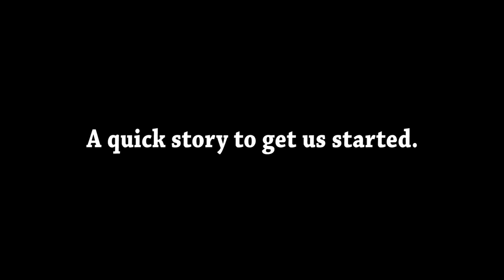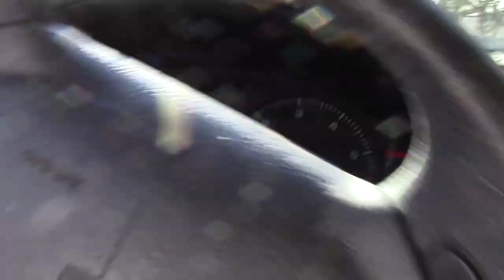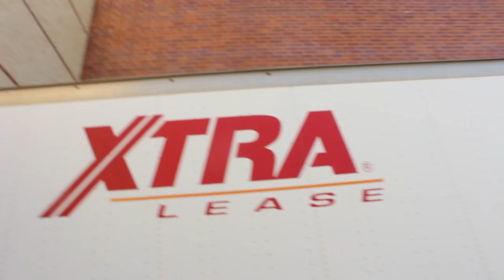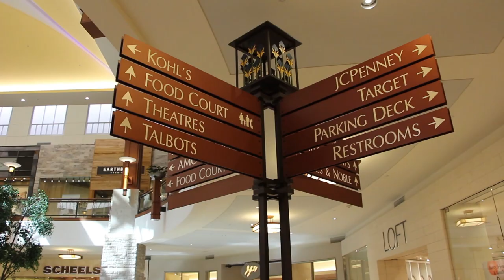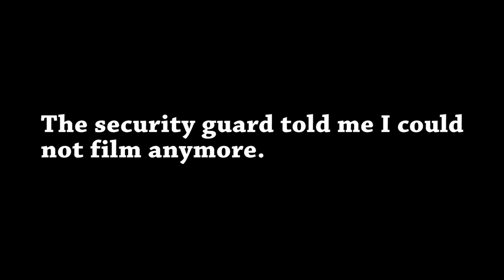Mallrats Filming Locations - Matt's Rad Show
Mallrats Filming Locations. Until i got kicked out.

I love this movie. I've seen it so many times.

This was a fun day...until they stopped me from filming anymore locations inside the mall. Bummer. But I still got some good stuff for you guys! Enjoy this episode of Matt's Rad Show!

Mallrats Filming Locations.
Eden Prairie Center Mall,
Eden Prairie Minnesota.

Starring: Shannen Doherty
Jeremy London
Jason Lee
Claire Forlani
Ben Affleck
Joey Lauren Adams
Renee Humphrey
Jason Mewes
Ethan Suplee
Kevin Smith
Priscilla Barnes
Michael Rooker

The movie was Written and Directed By: Kevin Smith

Song:Susanne
By: Weezer